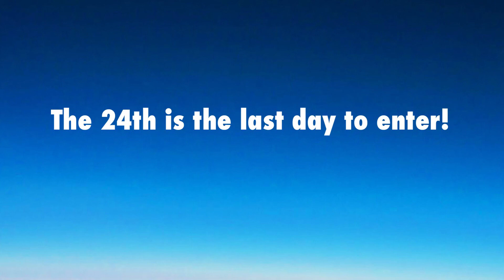Stop Motion contest! *Closed*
The 24th is the last day to enter and the 25th the winner will be announced. It does not have to be LEGO stop motion. good luck!